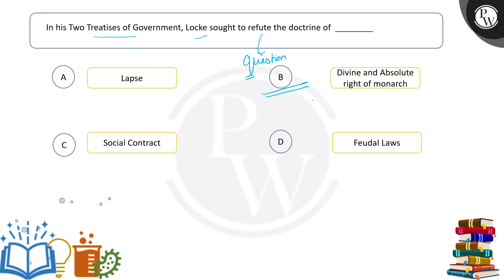In his Two Treatises of Government, Locke sought to refute the doctrine of ________....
In his Two Treatises of Government, Locke sought to refute the doctrine of ________ 📲PW App